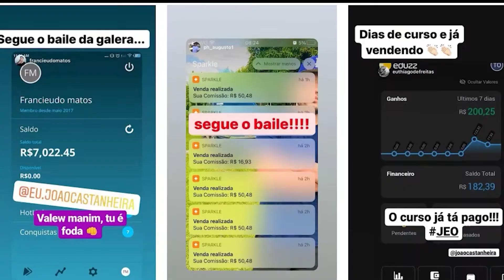OS 3 PILARES DE COMO ESCALAR UM NEGOCIO DIGITAL QUE TODOS DEVERIAM SABER | ANDRE VICTOR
🔥Construa uma Renda de 2 a 10 mil Mensais🔥

Neste corte, Andre fala sobre os 3 pilares do seu negocio digital que o fizeram escalar trabalhando menos, todos deveriam saber e você aprende como ele fez isso agora mesmo